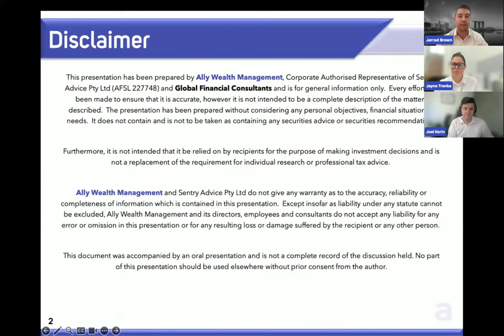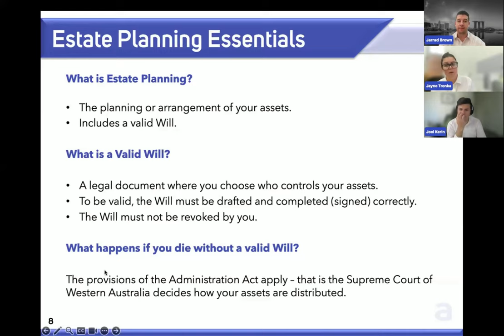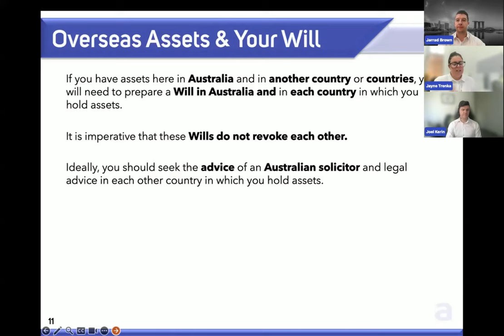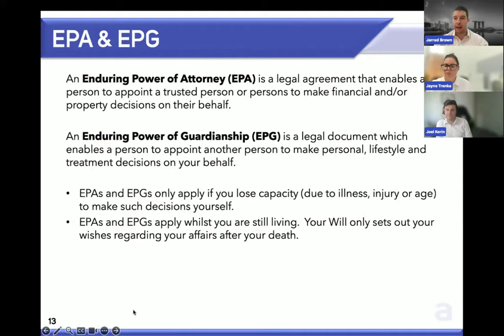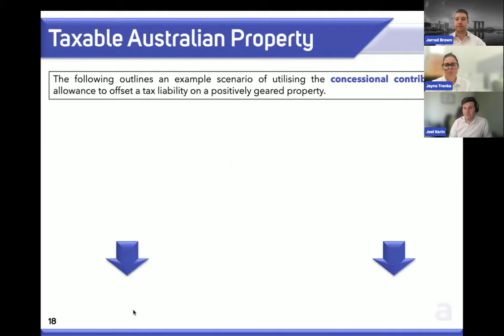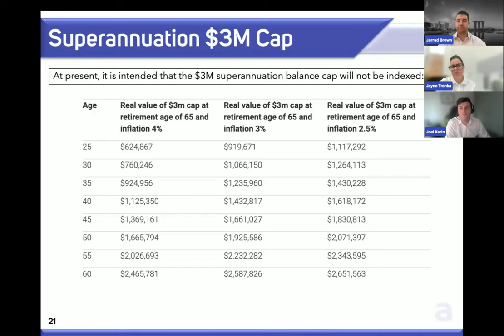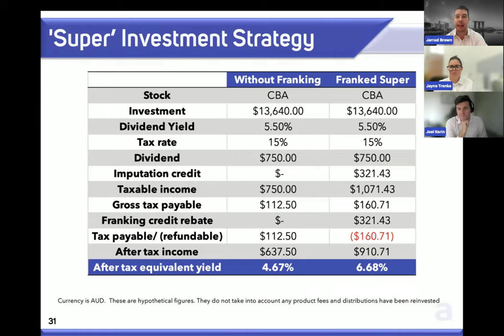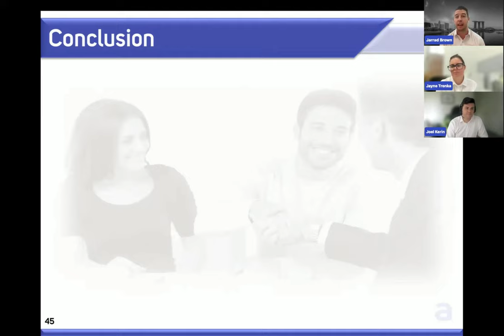Mother's Day Personal Finance Webinar 2024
Are your children protected while living overseas?

Join us for an enlightening webinar tailored specifically for Australian expats and residents. This session, held in celebration of Mother's Day, focuses on crucial personal finance strategies and estate planning to ensure your family's financial security, no matter where you are in the world.

What you'll learn:

🛡️ Family Protection: A comprehensive guide to estate planning considerations tailored for Australian women.
💰 Smart Investments: Strategies for investing wisely for both your retirement and your family's future.
🍼 Family Planning: Financial tips for those looking to start or grow their family.
🌍 Superannuation Management: Essential tips to keep your super balance on track while living in Australia and abroad.
💡 Finance Management: Techniques to simplify and de-stress your financial management.
📉 Tax Planning: Effective strategies to minimise your family's tax burden.

Featured Guest Speakers:

Jayne Trenka, Solicitor at Granich Partners
Joel Kerin, Senior Financial Planner at Ally Wealth Management
Jarrad Brown, Senior Financial Planner at Global Financial Consultants

Don't miss out on these invaluable insights that can help safeguard your family's financial future. Perfect for Australian residents and expats looking for guidance on managing their finances.

General Information Only: The information on this video channel is of a general nature only. It does not take into account your individual financial situation, objectives or needs. You should consider your own financial position and requirements before making a decision.

*Please note that Will Cant and Ally Wealth Management Pty Ltd, is not a tax agent or accountant and none of the content outlined here should be taken as personal advice. You should consult your tax agent and financial adviser to review your current personal finances and financial goals to consider whether strategies discussed are appropriate for you.